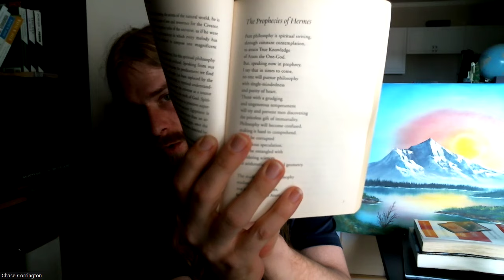HERMES TRIMEGISTUS And The ORIGIN Of The HERMETIC PHILOSOPHY - The Kybalion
HERMES TRIMEGISTUS And The ORIGIN Of The HERMETIC PHILOSOPHY - The Kybalion Chapter 1 - A Discovery Of Hermetic Philosophy - The 7 Principles Of Hermetics and also The Three Initiates Explained
We begin a new series on THE KYBALION, A study of the Hermetic philosophy of ancient Egypt and Greece. Esoteric Occult Spiritual Philosophy, what I like to call the wisdom of the ages.
In this video, we begin the introduction to the history of The Kybalion and an overview of the seven principles of hermetic philosophy.
The teachings of Hermes Trismegistus and Thoth - Hermetics
An Introduction to THE KYBALION - What is HERMETICS and Why is it Important. Reading from THE KYBALION for purposes of teaching and commentary. I really hope this reading and my own insights can help serve, educate, and entertain anyone who needs it.
It is my goal and mission to help anyone who is ready to begin creating a much higher quality of life through learning, understanding, and practicing great wisdom. In this case, looking into the fascinating things of our past

The Kybalion: Centenary Edition

Corpus Hermeticum: The Divine Pymander Paperback

The Hermetica: The Lost Wisdom of the Pharaohs

I also enjoy painting landscape oil paintings

Take back control of your health with C60 Purple Power, the ultimate antioxidant protection. Begin your C60 Purple Power Journey today! What is C60? C60 is the single most powerful antioxidant ever discovered—a naturally occurring molecule that may be the most amazing chemistry discovery of the century.
Why Choose C60 Purple Power? Manufactured in the USA, C60 products are made with 99.99% pure, Sublimated Carbon 60 (never exposed to solvents), and 100% Certified Organic, healthy, farm-direct oils.